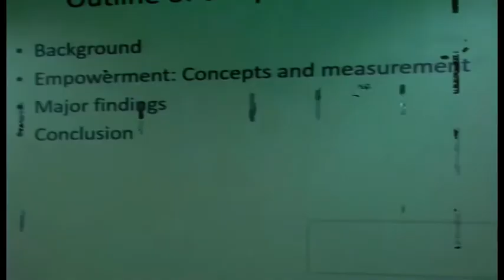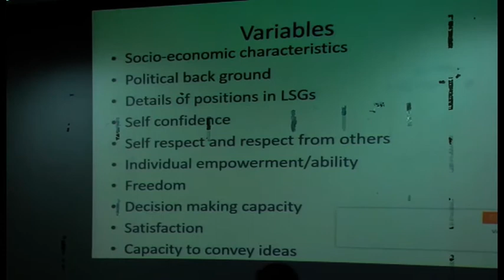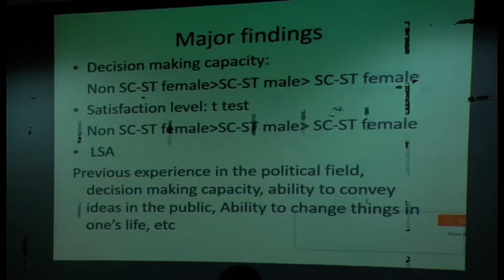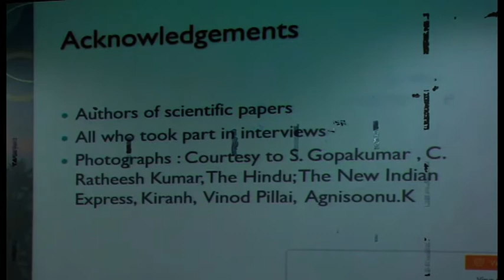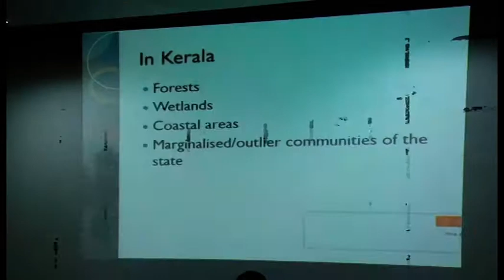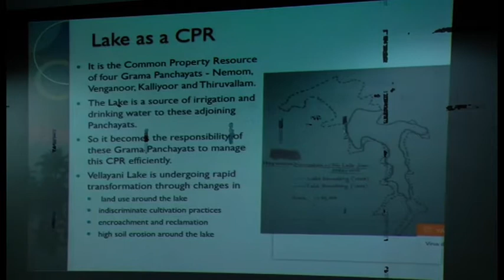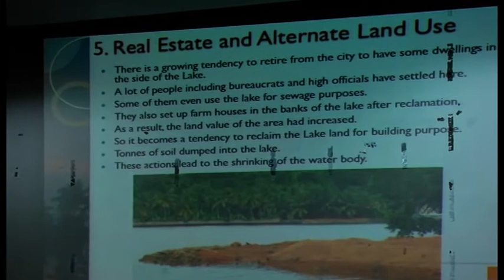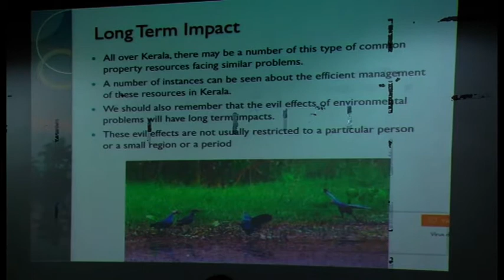Development Experience of Kerala Agreements and Disagreements | Prof. Padmini Swaminathan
Prof. Padmini Swaminathan, School of Livelihoods and Development, TISS, Hyderabad

International Conference on “the development question in a developing economy: can strategies of past and present give a future”, Department of Economics, April 2016